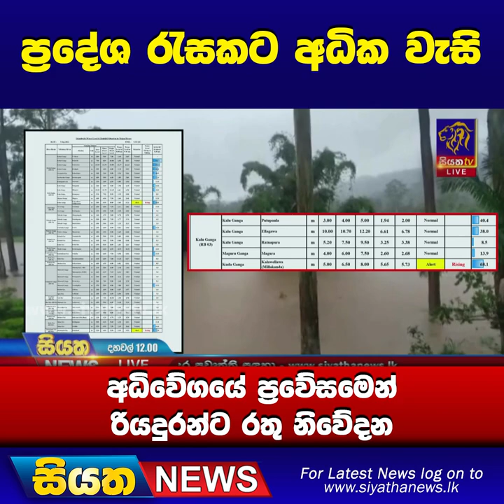ප්‍රදේශ රැසකට අධික වැසි - අධිවේගයේ ප්‍රවේසමෙන් - රියදුරන්ට රතු නිවේදන | Siyatha News